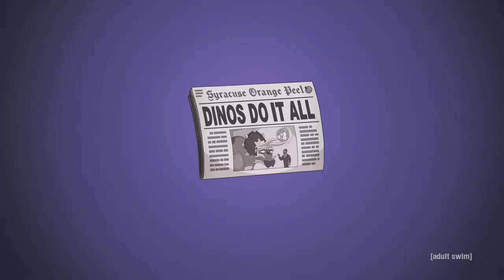S6E6 SneakPeek: Dinosaur Utopia｜Rick and Morty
dinosaurs are op